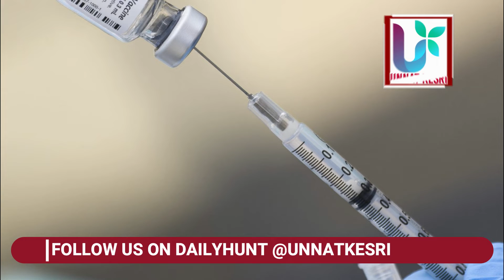OMICRON CASES IN INDIA: is the third wave knocking? Covid 19 Update India